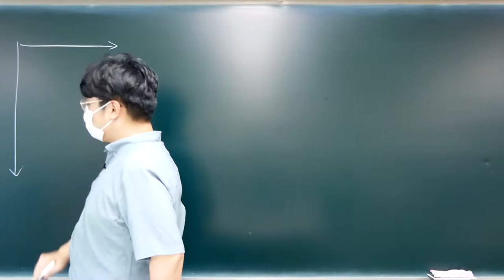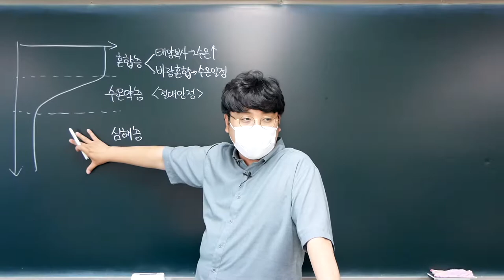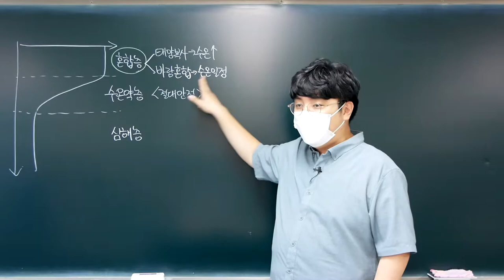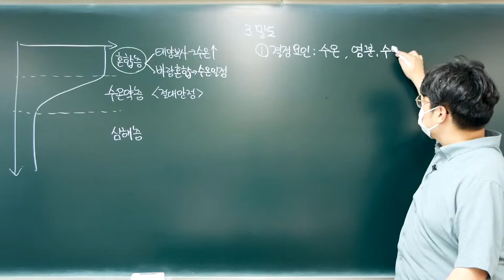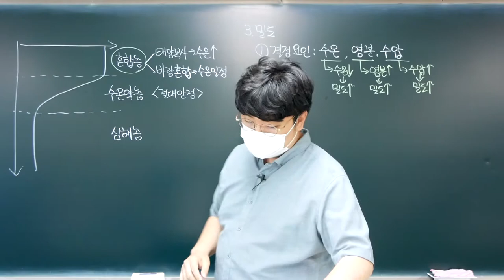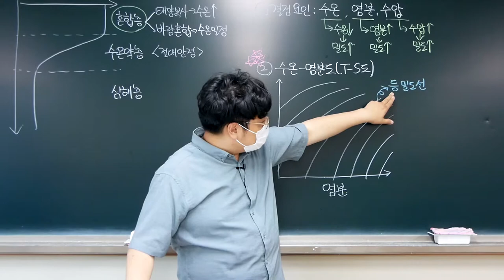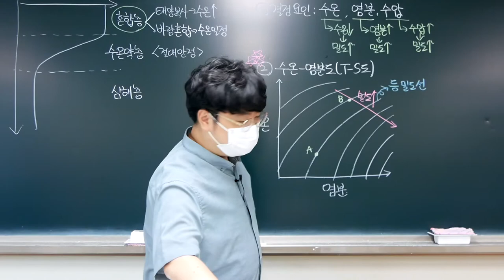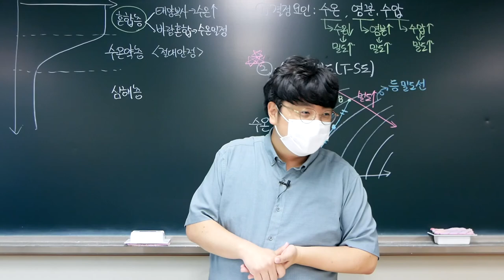[2022 지구과학1] 31강. 해수의 성질-수온(2), 밀도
이번 강의에서는 수온의 연직 분포의 위도별 특성, 밀도 및 수온-염분도에 대해 학습합니다.